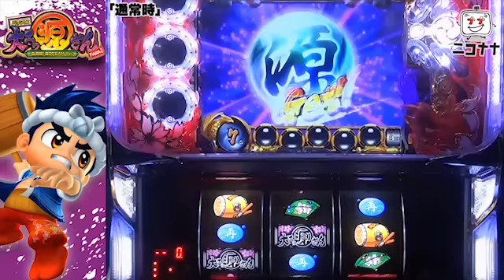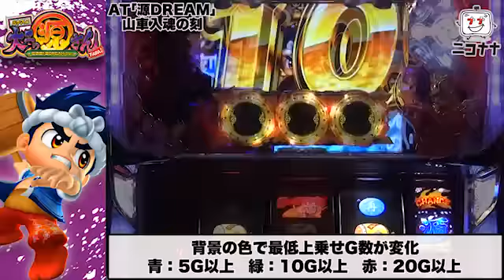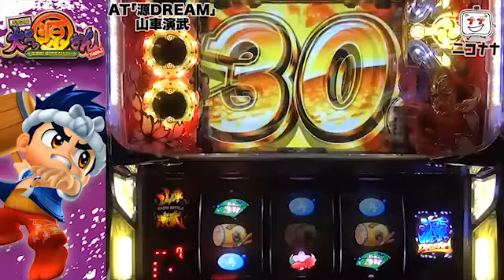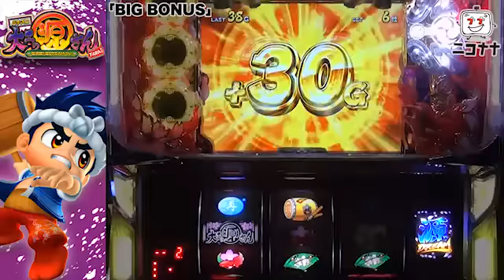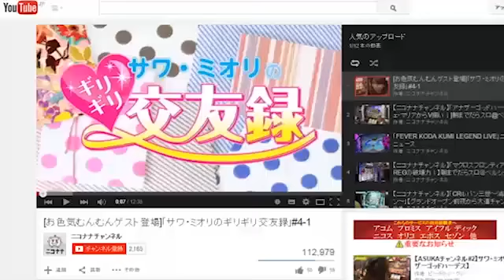【多彩な上乗せが炸裂!】パチスロ大工の源さん～桜満開!源DREAM Ver.～【イチ押し!機種Check!】 [パチスロ][スロット][パチンコ]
今回は、「パチスロ大工の源さん～桜満開!源DREAM Ver.～」をお届けします。

「パチスロ大工の源さん～桜満開!源DREAM Ver.～」の機種情報